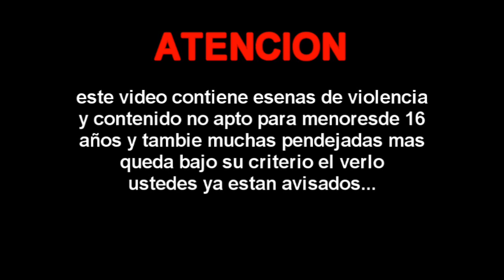especial Halloween de parte de Max + algo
espero no alla rencor sobre el video era para hacer reir solamente jeje
espero le guste :3